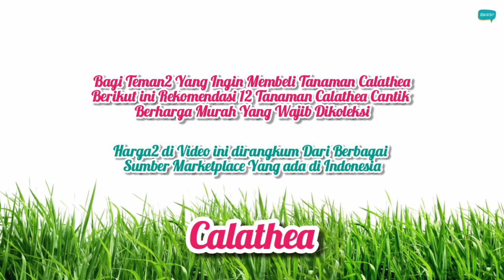12 Tanaman Calathea Cantik Berharga Murah Yang Wajib Dikoleksi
12 Tanaman Hias Calathea Cantik Berharga Murah Yang Wajib Dikoleksi Lengkap dengan Harga Pasaran terbarunya